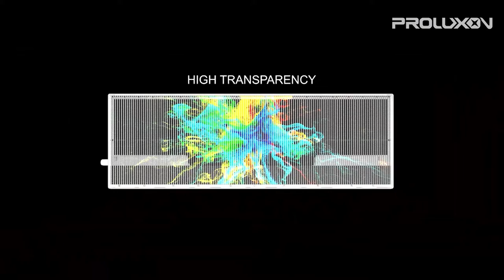LED Car Rear Window Digital Transparent Display Screen | Wireless Smart Taxi Back Window LED Signage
The LED Car Rear Window Digital Transparent Display Screen is a wireless smart taxi back window LED signage that revolutionizes on-the-go advertising, providing an innovative solution for showcasing dynamic content, advertisements, messages, and more on your vehicle's rear window. This easily installable transparent LED display offers wireless connectivity for remote updates and customizable content to effectively capture attention and stand out on the road.
The LED Car Rear Window Digital Transparent Display Screen | Wireless Smart Taxi Back Window LED Signage offers a range of features that enhance its versatility and effectiveness as a mobile advertising platform:
1. Seamless Wireless Connectivity: Enables effortless remote content updates and customization.
2. Crystal Clear Transparent Display: Provides an unobstructed view through the rear window while showcasing dynamic content.
3. Enhanced Visibility: Captivates attention and maximizes visibility, making it ideal for impactful advertising and messaging.
4. Effortless Installation: Streamlined and hassle-free installation process ensures quick setup.
5. Tailored Content Customization: Allows for the display of personalized advertisements, messages, and other dynamic content to meet specific needs.
6. Weatherproof Design Durability: Built to withstand outdoor conditions, ensuring long-lasting performance in various weather environments.
7. Energy Efficiency at Its Best: Low power consumption combined with energy-saving features enable prolonged use without compromising performance or efficiency.
8. User-Friendly Interface Management: Intuitive control interface facilitates easy management and updating of display content.
These enhancements make the LED Car Rear Window Digital Transparent Display Screen an exceptional solution for transforming car windows into highly effective mobile advertising platforms.
The Applications of Car Rear Window LED sign:
01). Advertising: The use of LED car rear window displays is perhaps the most significant. Car owners can display advertisements, promotions, or branding content on these screens, creating a mobile billboard that can reach different locations.
02). Information Sharing: The aforementioned displays can be utilized for the dissemination of information such as real-time weather updates, breaking news, essential public service announcements, or urgent alerts while on the move.
03). Personal Expression: The drivers have the ability to exhibit personal messages, such as expressing support for a sports team, advocating for a cause, or simply sharing amusing messages or emojis with fellow drivers and pedestrians.
04). Ride-Hailing Communication: The displays can be used by services like Uber or Lyft to communicate with passengers, showing them the passenger's name or indicating availability for hire.
05). Traffic Information: The following drivers can be informed of real-time traffic updates or changes in route information due to closures or construction.
06). Safety Messaging: They can be used to increase road safety by displaying messages like "keep distance," "emergency stop," or “slippery road ahead” to warn following drivers of potential hazards or actions.
07). Interactive Features: The integration of smartphones and other devices allows these displays to show notifications, messages, or calls, enabling a higher level of interaction (although this usage should be regulated to avoid distracted driving concerns).
08). Taxis and Commercial Vehicles: The LED displays can be utilized by taxi services or commercial transport vehicles to indicate their availability for hire, display fares, or showcase destinations to potential customers observing the vehicle from outside.
09). Art and Creativity: Artists or enthusiasts can use these screens to display digital art, transforming the vehicle into a moving piece of art.
10). Emergency Vehicle Communication: Emergency vehicles like ambulances, fire trucks, and police cars can use these to provide crucial information to other drivers on the road for more effective clearance.